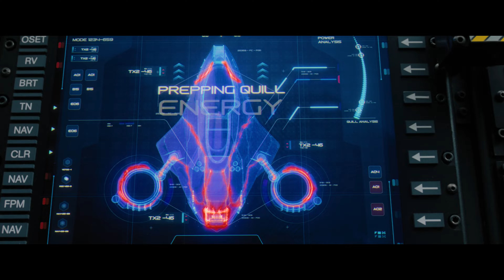Sonic The Hedgehog 2020 FMV (Escape From The City - Cash Cash RMX)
I've been playing Escape From The City - Cash Cash RMX on my music playlist on repeat a few times recently, and felt like watching Sonic The Hedgehog film again, the one by Paramount. This time when the part where Sonic was running from Robotnik in the city, it just hit me- I COULD MAKE A ESCAPE FROM THE CITY FMV!!

During the course of editing and laying the groundwork of the scenes and the flow of the video, it occurred to me I could combine a couple more elements to expand the prologue as if this started out as the Final Zone of Sonic The Hedgehog 1 video game, since this was the start of the final battle in the movie anyway.

I decided to use that Green Hill Zone piano track we all heard in the movie during the slo-mo segment, partly due to the fact that it was far too short in the actual movie, so i figure it deserves a slightly longer airtime. That's also when i found out that the track was originally NOT composed/performed for the movie, but was actually a jazzy piano cover perfomed by Jon Batiste!

I really hope you enjoy this FMV!

PS: I entertained the idea of adding sound effects from the games into the video, but I realized that this will take away the focus away from the story I want to tell, as well as potentially distract the main purpose of the video as a music video, so no sound effects!

PPS: I am experimenting with 60 FPS uploads. I noticed that some parts of the video especially with the lightening parts, don't seem to encode well, not sure if it was the codec that could not handle those scenes well, or was it more related to the conversion to 60FPS that caused it.

If you enjoy the different tracks found in here, please do support the respective artistes involved!

If you've seen it in the theatres and wanna watch it again in all its 4k glory, why not get the 4k Blu-Ray release! All footages used are copyright of Paramount!

If you enjoyed Final Zone and/or want to get the soundtrack for Sonic 1 and 2, you can get them both together in the official sound track release, called Sonic the Hedgehog 1&2 Soundtrack. The album itself might be expensive, as it was originally released in Japan, however you should be able to get it cheaper through Apple! Final Zone is copyright of Universal Music and DCT Records!

Melted at the smooth jazzy piano cover of Green Hill Zone? Check out Jon Batiste and its other works! You can get the album that contains Green Hill Zone here! Hollywood Africans album is copyright of Verve!

Now if you LOVE Escape From The City as much as most of us do, you can only get the track from Sonic Generation's soundtrack album. You can get the album through Apple However do note that Apple only carries only part of entire album (Escape From The City is inside) However if you've played Sonic Generations and would like to have all the tracks from the game including the tracks from the 3DS version, you will need to get the physical CD version from Amazon,